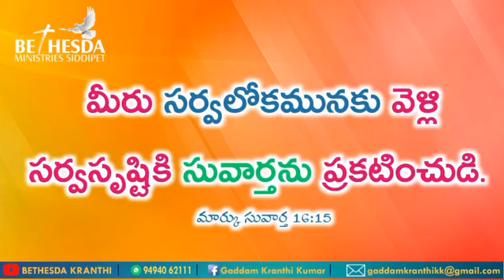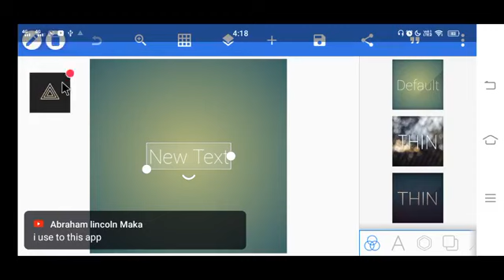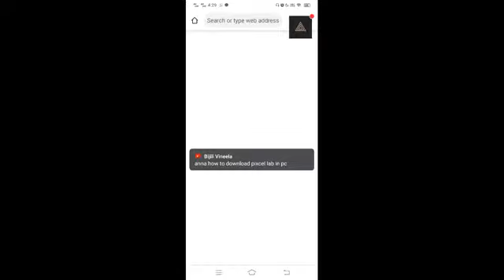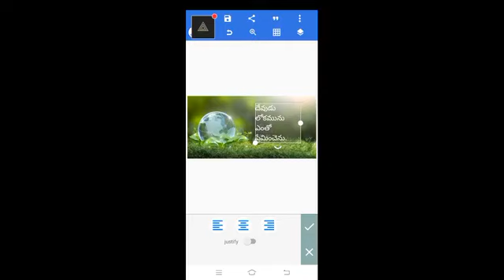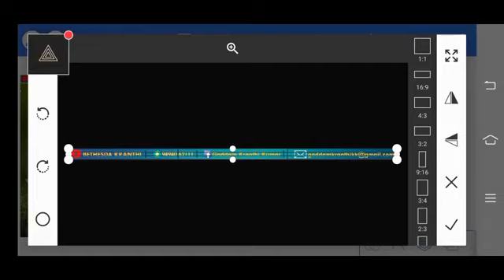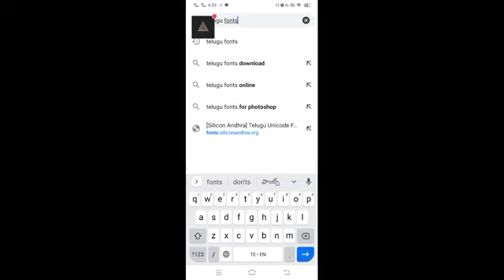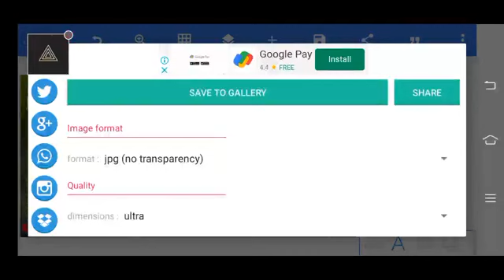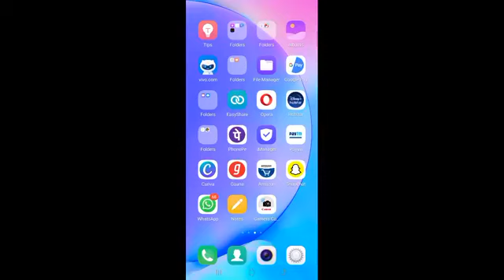Online Training Part - 1 || 01-06-2021 || Bro. G. Kranthi Kumar || Bethesda Ministries Siddipet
Bethesda Ministries Siddipet
Bro G. Kranthi Kumar
Siddipet
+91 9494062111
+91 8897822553